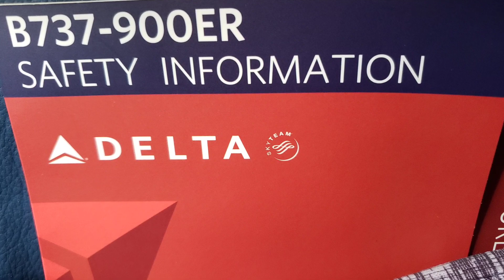Путь на Шарлоту, North Carolina. Oct 15. 2021.